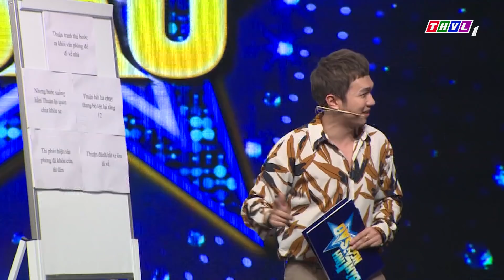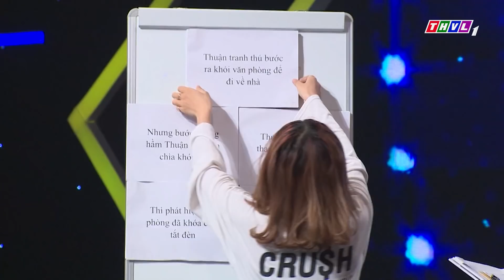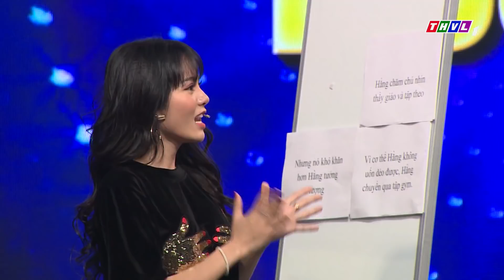THVL | Bản lĩnh ngôi sao - Tập 21: Vòng 2 - Vòi voi nhớ giỏi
Bản lĩnh ngôi sao - Một gameshow vui nhộn, hài hước thông qua các màn tranh đấu quyết liệt ở từng vòng chơi; nơi quy tụ những ngôi sao đến từ mọi lĩnh vực cùng những tiếng cười bởi các chiêu trò không hồi kết. Tất cả phải thể hiện bản lĩnh của một ngôi sao với các thử thách trong mọi tình huống.
Hãy cùng thư giãn và cùng cười sảng khoái với Bản lĩnh ngôi sao, đón xem chương trình lúc 19h15 Thứ Hai hàng tuần trên kênh THVL1.